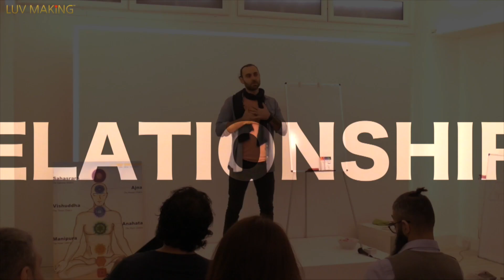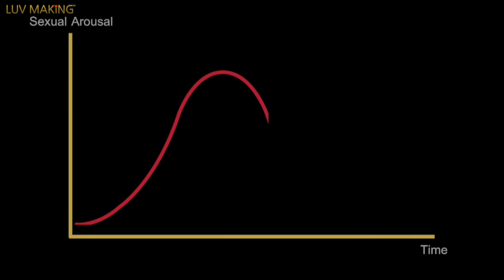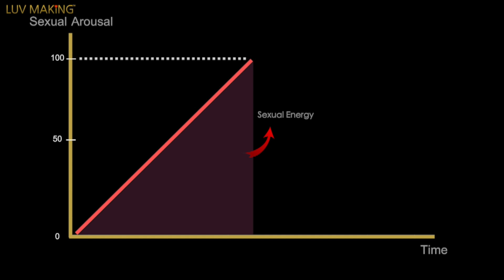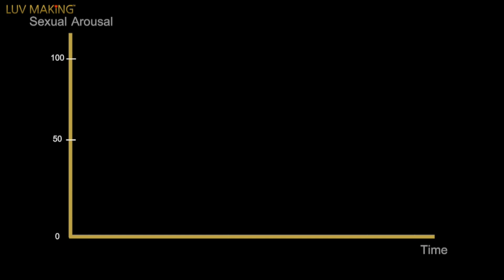How To EXPLODE Your Sexual Energy with this ONE Crucial Principle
Looking to EXPLODE your understanding of sexuality and sexual energy?

If you're looking to learn how to increase your sexual energy, then you must watch this video which reveals how to get bigger orgasms with this one crucial principle.

Better sex not only relies on pleasure, but also how deep you can build that pleasure. Better orgasms need time to build and Sia reveals exactly how he creates explosive orgasms in the bedroom.

Your sex life will never be the same again when you understand how sexual energy actually works and how you can make it more intense.